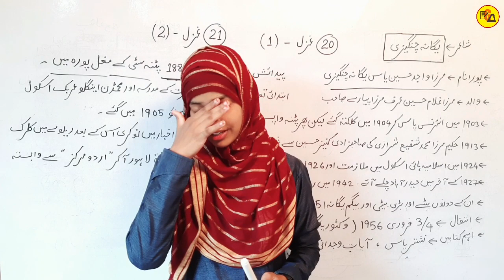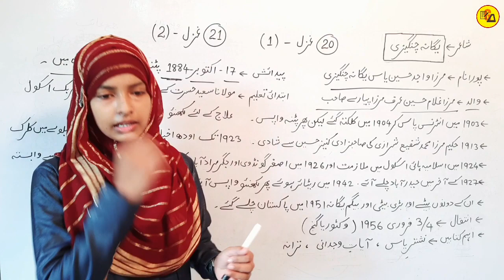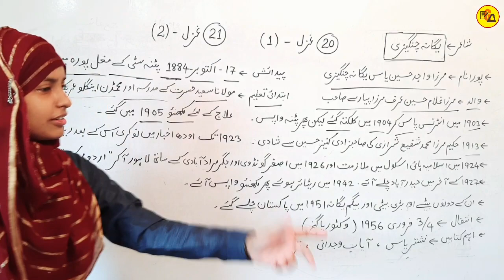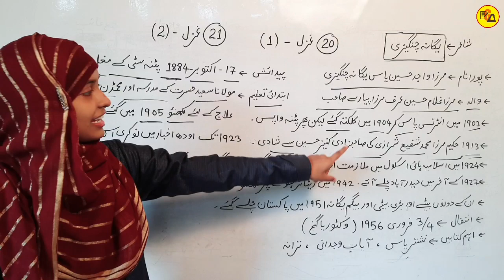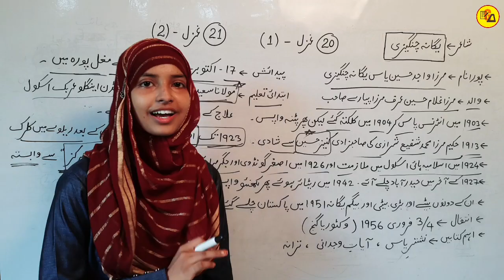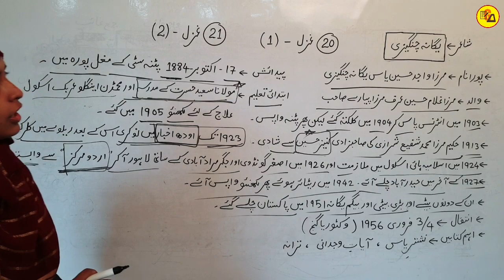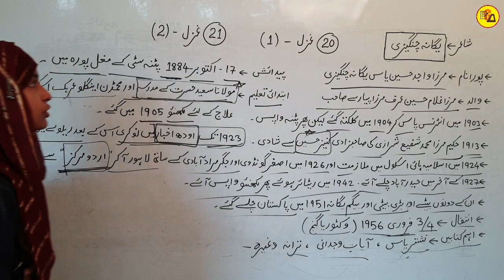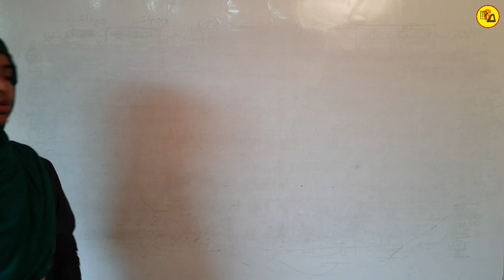Class 12 Urdu chapter 20 & 21 by Muskaan Mam | Yagana Changezi ki Gazal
Best Wishes :-
Hello Students in this video it has been discussed about Class 12 Urdu Chapter - 20 & 21